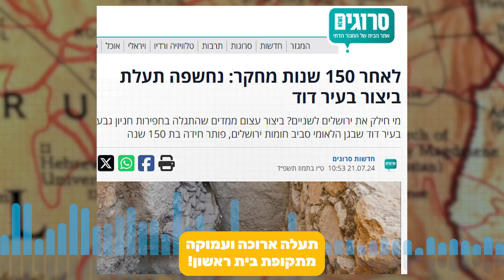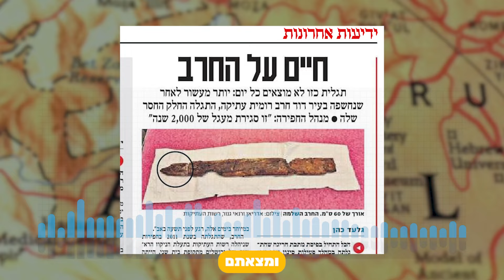אז מה היה לנו השנה?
השנה האחרונה הייתה מרגשת במיוחד עם תגליות נדירות, המספרות את סיפורה של ירושלים הקדומה. ביניהן כלי חרס, מטבעות עתיקים, טבעת זהב נדירה ואפילו תעלת ביצורים שהגנה על מלכי ירושלים.
כל ממצא שופך אור על חיי היום -יום, המסחר והתרבות בעיר.
מחכים לראות אילו גילויים תביא אhתה השנה הבאה!